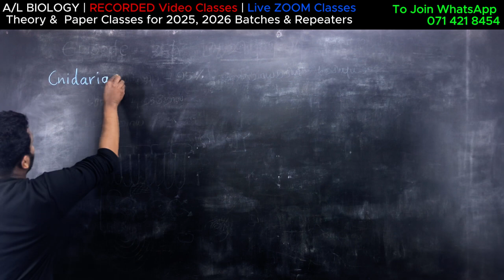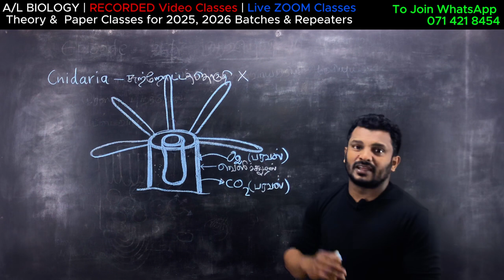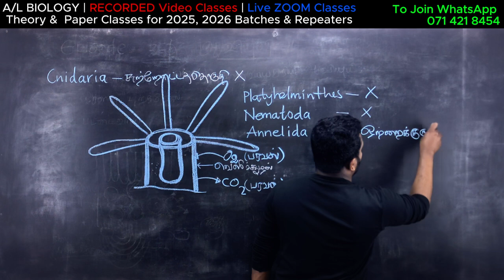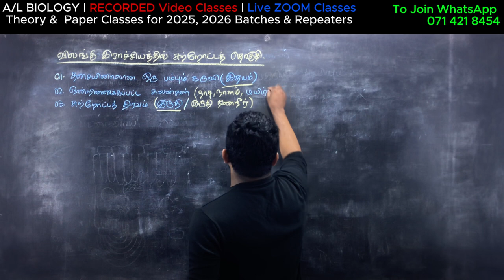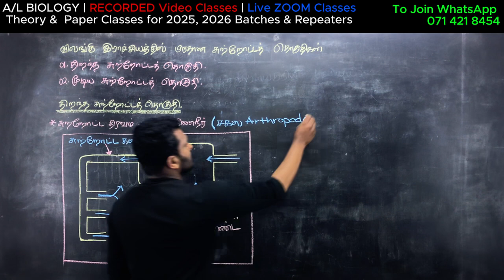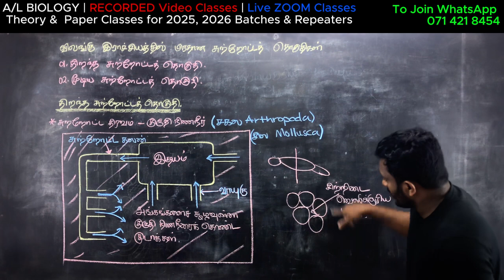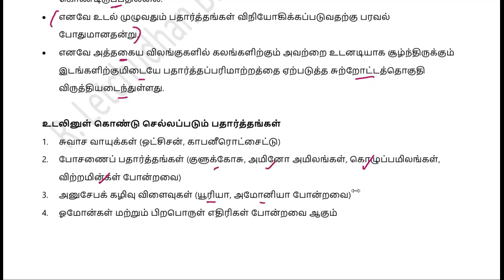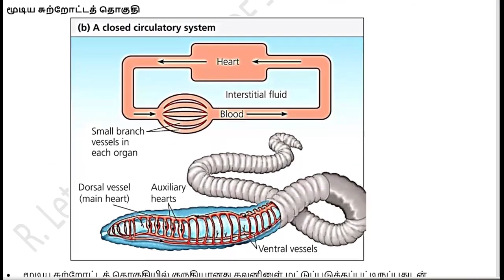🦁 விலங்குகளில் கொண்டுசெல்லல் | அலகு - 5 | விலங்கு அமைப்பும் தொழிலும் 🧬 | R. LETCHUDHAN B.Sc, PGDE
🌟 Welcome, A/L Biology Students! 🌟

Dive deep into the fascinating world of Animal Circulatory Systems with our comprehensive lesson in Unit 5: Animal Form and Function. This video covers everything you need to know about the circulatory systems in animals, essential for your Advanced Level Biology studies.

🔍 What You Will Learn:

Need for a Circulatory System 🩸: Understand why animals need a circulatory system to transport materials within the body and exchange substances with the external environment.

Simple vs. Complex Organisms 🌱: Learn how simple animals rely on direct diffusion while larger, more complex organisms require an advanced circulatory system.

Transported Substances 🧪: Discover the various substances transported in the body, including respiratory gases, nutrients, waste products, hormones, and antibodies.

Components of Circulatory Systems 🫀: Explore the three basic components of a circulatory system – the heart, blood vessels, and circulatory fluid.

Types of Circulatory Systems 🔄: Differentiate between open and closed circulatory systems and see examples from the animal kingdom.

Join us as we break down these complex topics into easy-to-understand segments, making your study sessions more effective and engaging.

Let's master A/L Biology together and achieve top results in your exams! 🏆📘